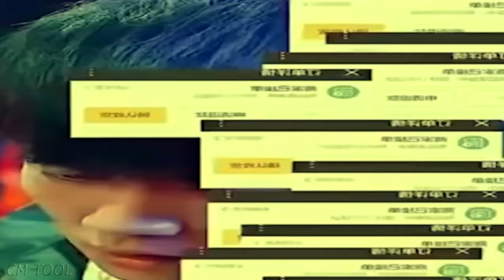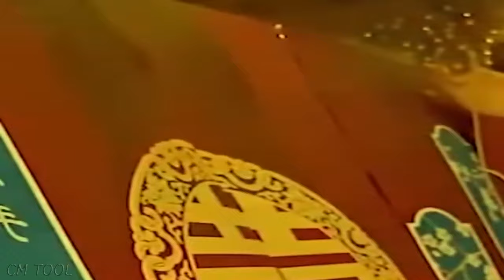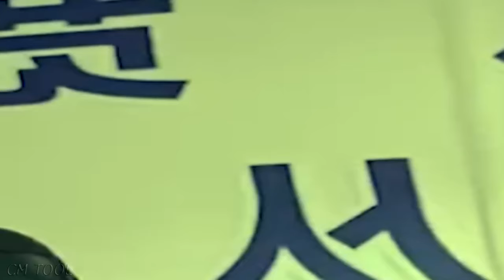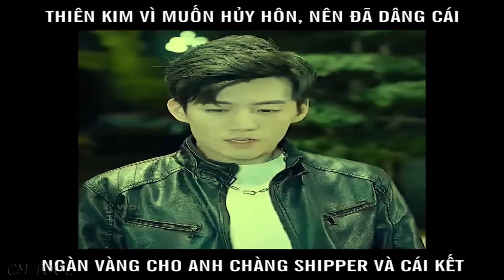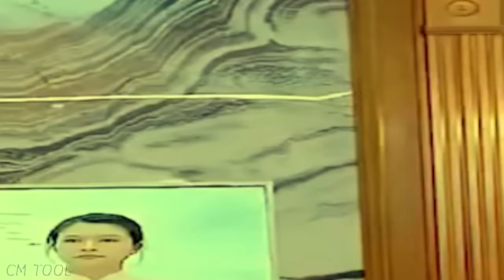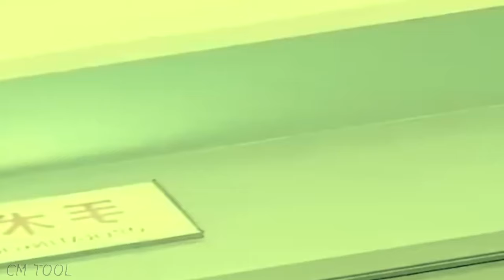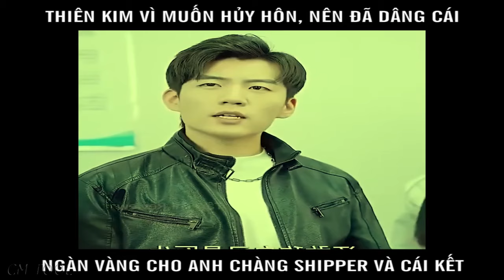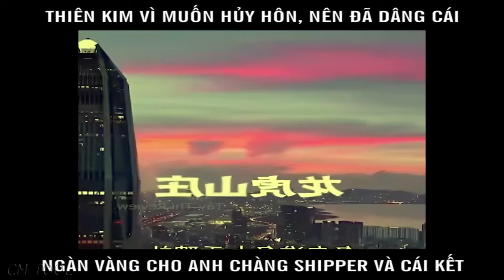Tổng Tài Giả Làm Shipper Được Thiên Kim Hiến Dâng Cái Ngàn Vàng Vì Muốn Hủy Hôn Với Tên Nhà Giàu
Tổng Tài Giả Làm Shipper Được Thiên Kim Hiến Dâng Cái Ngàn Vàng Vì Muốn Hủy Hôn Với Tên Nhà Giàu - Review Phim

© Copyright by TDZ Media  ☞ Do not Reup

* TDZ Media không sở hữu tất cả các tư liệu trong video mà tuân thủ luật bản quyền và sử dụng hợp lý luật Fair-Use
* © Bản quyền các hình ảnh thuộc về nhà sản xuất, không thuộc về TDZ Media